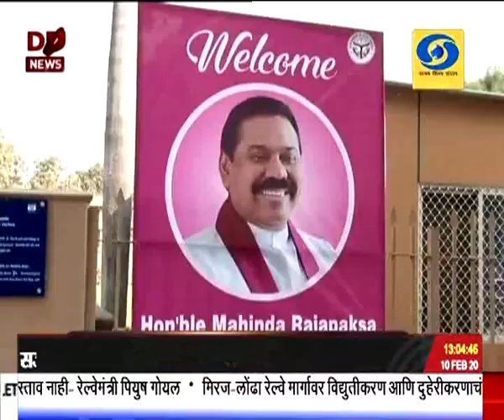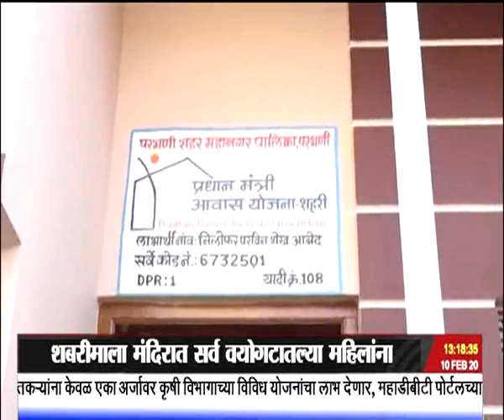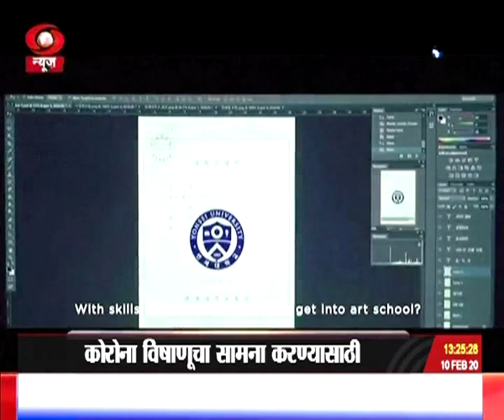एकच्या बातम्या, दूरदर्शन सह्याद्री वाहिनी..(१० फेब्रुवारी २०२०)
ठळक बातम्या. कोरोना विषाणूमुळे चीनमध्ये बळींची संख्या ९०९ वर, जगातल्या सर्वच देशांनी या विषाणूवर मात करण्यासाठी सज्ज राहावं - जागतिक आरोग्य संघटनेचं आवाहन

कोरोना विषाणूचं संकट निवारण्यासाठी सर्वतोपरी सहाय्य करण्याचं भारताचं चीनला आश्वासन, चीनकडून पंतप्रधानांचे आभार व्यक्त

पदोन्नतीमध्ये आरक्षण देण्यास राज्य बांधील नसल्याच्या सर्वोच्च न्यायालयाच्या निर्णयावरुन संसदेत विरोधकांचा गदारोळ, केंद्र सरकारचा या प्रकरणाशी काहीही संबंध नसल्याचं थावरचंद गेहलोत यांचं स्पष्टीकरण

वन्यप्राण्यांच्या संरक्षणासाठी १३ वं आंतरराष्ट्रीय संमेलन कोप - १३ गुजरात इथं १७ ते २२ फेब्रुवारीदरम्यान १३० देशांच्या प्रतिनिधींचा सहभाग, केंद्रीय वनमंत्री प्रकाश जावडेकर यांची माहिती

देशातल्या विविधतेतून एकतेची संस्कृती बळकट करणाऱ्या एक भारत - श्रेष्ठ भारत उपक्रमाची आजपासून देशभरात सुरुवात मुंबईतही विविध कार्यक्रमांचं आयोजन

आंदोलनासाठी सर्वसामन्यांना वेठीला धरता येणार नाही - दिल्लीतल्या शाहीनबाग आंदोलनप्रकरणी सर्वोच्च न्यायालयाचा निर्वाळा

वर्ध्या जिल्ह्यातल्या हिंगणघाट जळीतकांडातल्या पिडितेचा उपचारादरम्मयान मृत्यू हिंगणघाट परिसरात जनक्षोम, आरोपीला कठोर शिक्षा करण्याची मागणी

हिंगणघाट प्रकरणातल्या आरोपीला कठोर शिक्षा केली जाईल, मुख्यमंत्री उध्दव ठाकरे यांची ग्वाही, जनतेला संयम राखण्याचं आवाहन

चित्रपट क्षेत्रातला प्रतिष्ठित सर्वोत्कृष्ट चित्रपटाचा ऑस्कर पुरस्कार दक्षिण कोरियाच्या पॅरासाईट चित्रपटाला तर जोकर चित्रपटानं पटकावले सर्वाधिक ११ पुरस्कार...